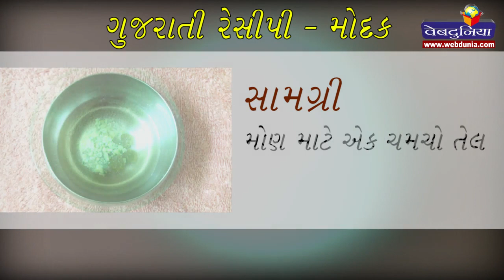મોદક - How to make Modak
સૌ પ્રથમ મેદામાં તેલનુ મોણ નાખીને તેનો રોટલી જેવો લોટ બાંધીને અડધો કલાક માટે મૂકી રાખો. હવે કોપરાના છીણમાં દળેલી ખાંડ, ઈલાયચીનો ભૂકો, કાજુ-બદામ કતરેલા, કિશમિશ વગેરે નાખીને તેને મિક્સ કરો.